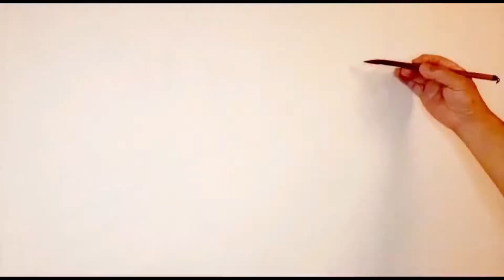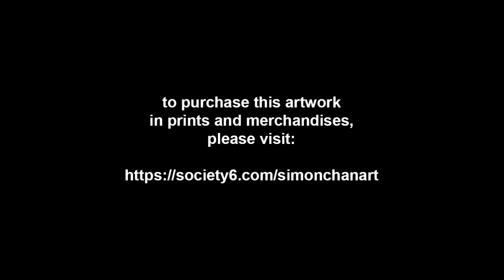Simon Paints A Chinese Zodiac - The Monkey